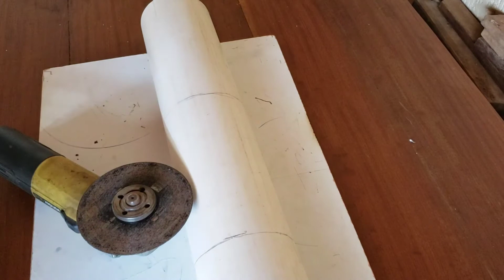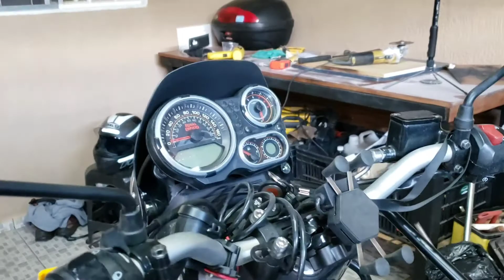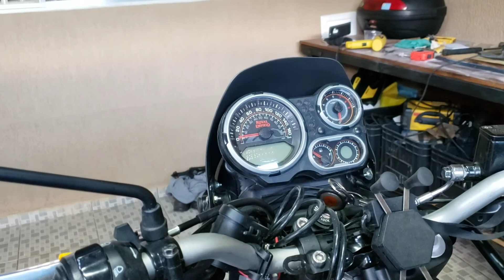Como fazer uma Bolha para sua moto HIMALAYAN